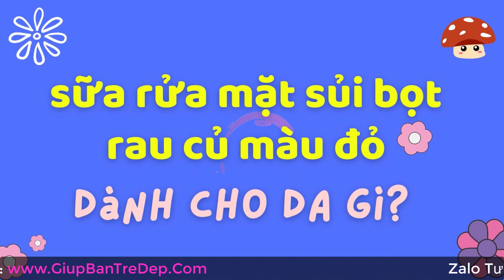Sữa Rửa Mặt Sủi Bọt Rau Củ Màu Đỏ Super Vegitoks Cleanser Dùng Cho Da Gì?